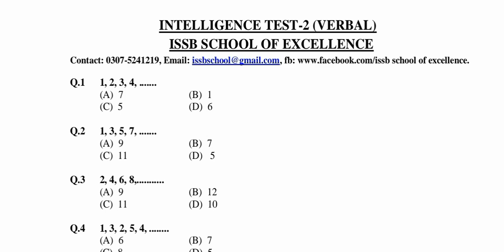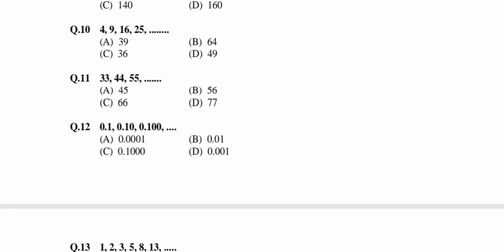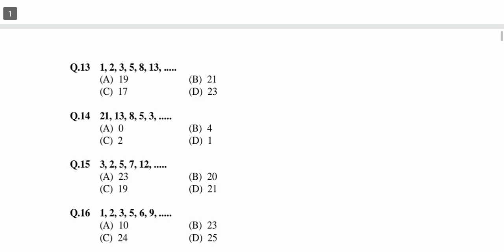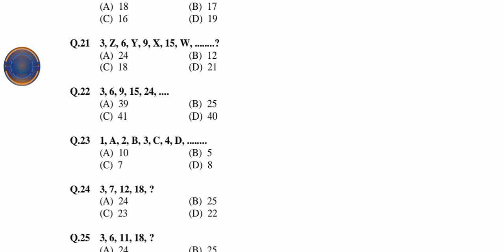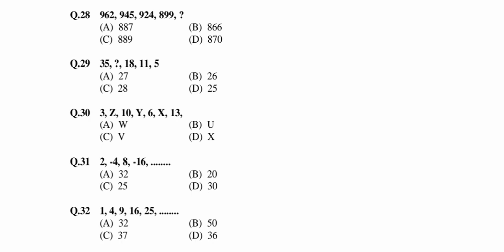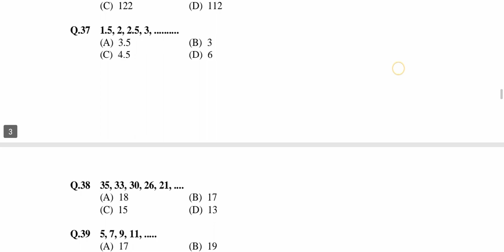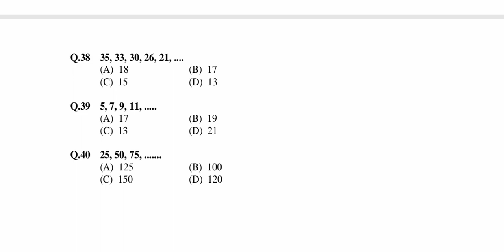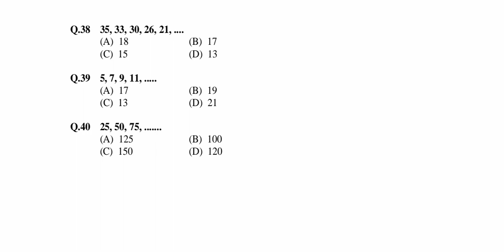How to Pass Verbal Intelligence Test | Verbal Intelligence Test MCQs for PMA PAF AFNS GDP ISSB Navy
Verbal test for army
Verbal reasoning questions for army
Verbal intelligence questions for army
Verbal intelligence test for navy
Verbal test for navy
Verbal reasoning questions for navy
Verbal intelligence questions for navy
Verbal intelligence test for Pak navy
Verbal test for Pak navy
Verbal reasoning questions for Pak navy
Verbal intelligence questions for Pak navy
Verbal intelligence test for pak army
Verbal test for pak army
Verbal reasoning questions for pak army
Verbal intelligence questions for pak army
Verbal intelligence test for PAF
Verbal test for PAF
Verbal reasoning questions for PAF
Verbal intelligence questions for PAF
Verbal intelligence test for GDP
Verbal test for GDP
Verbal reasoning questions for GDP
Verbal intelligence questions for GDP
Verbal intelligence test for PN cadet
Verbal test for PN cadet
Verbal reasoning questions for PN cadet
Verbal intelligence questions for PN cadet
Verbal intelligence test for PMA Long Course
Verbal test for PMA Long Course
Verbal reasoning questions for PMA Long Course
Verbal intelligence questions for PMA Long Course